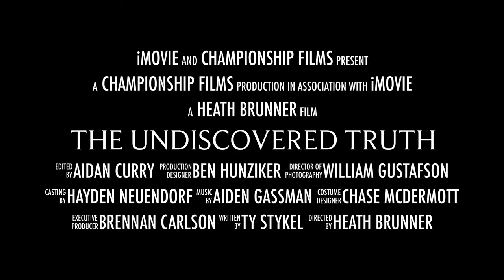aquin boys bball trailer . 12.3.19